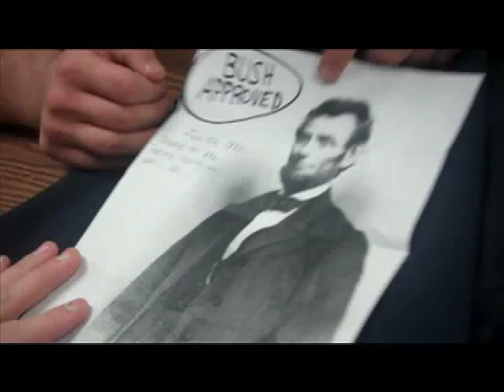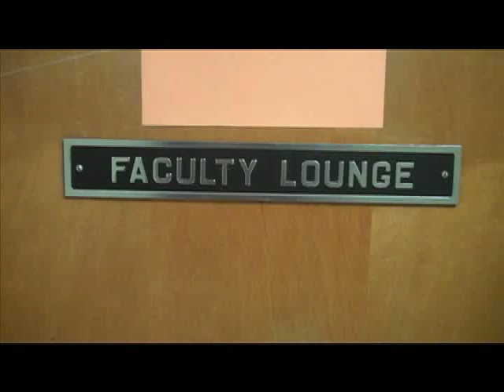The Faculty Lounge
Think TV is bad?

Think again.